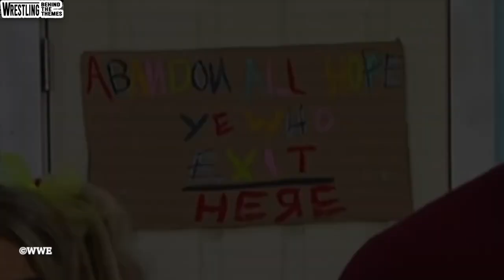FIVE FEET OF FURY: The Story of Alexa Bliss | Full Documentary | Biography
This documentary takes a special look at the career of Alexa Bliss, as told through the progression of his entrance theme songs.

FIVE FEET OF FURY: The Story of Alexa Bliss